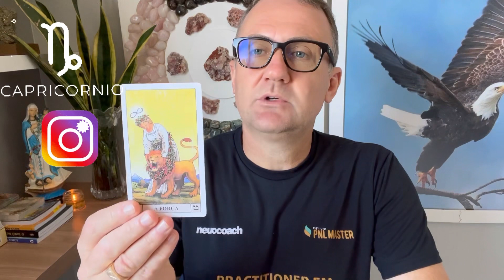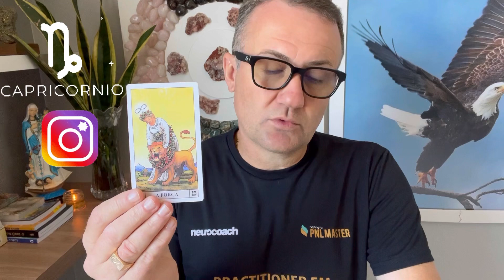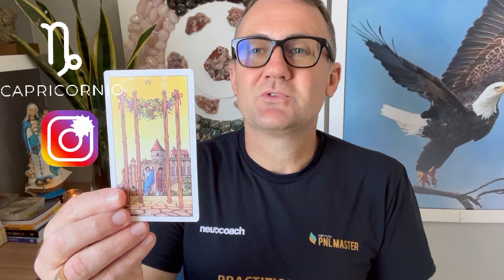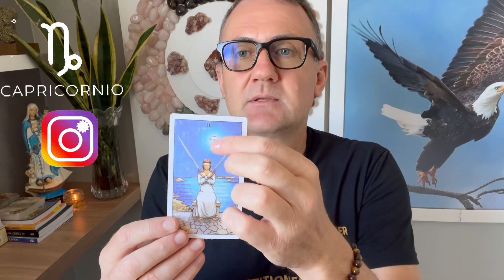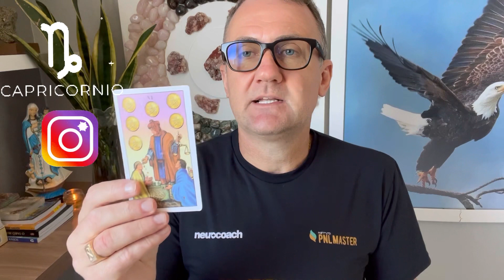CAPRICÓRNIO ♑️ TAROT ❤️ AMOR ❤️ oque vêm pra você no AMOR!!🥰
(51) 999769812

APRENDA O TAROT DE MANEIRA DEFINITIVA COM O “TREINAMENTO VIVER DE TAROT”

Bem vindo ao canal “despertar consciente”. Através de minhas leituras de tarot, mais do que previsões, vou te ajudar a ter uma vida mais alinhada à sua essência.

Despertar a consciência é entrar em conexão com a gente mesmo e através disso buscar
alinhamento com as energias do universo pra que a gente possa se reconectar à nossa essência, para assim ter uma VIDA PLENA, ABUNDANTE, diminuindo dores emocionais, espirituais e ansiedades.

O tarot e as cartas de tarot são uma ferramenta de sincronicidade que tem o POTENCIAL de nos conectar com a espiritualidade criando um canal PODEROSO de conexão e despertar consciente através de nossa intuição.